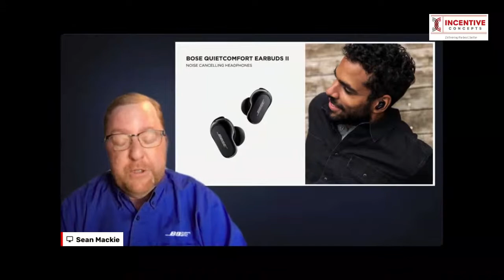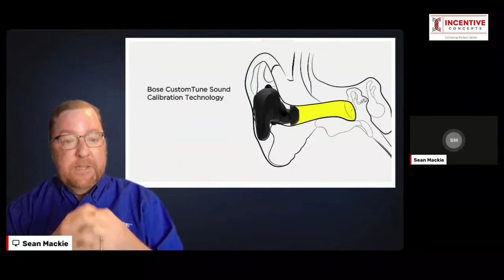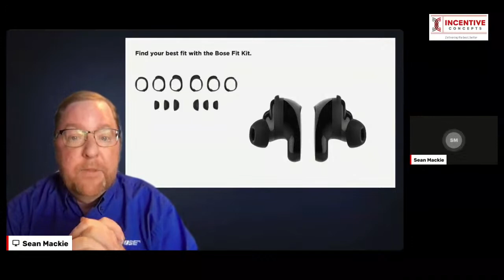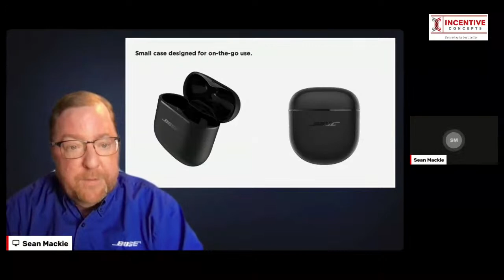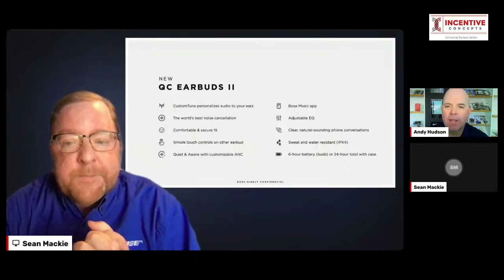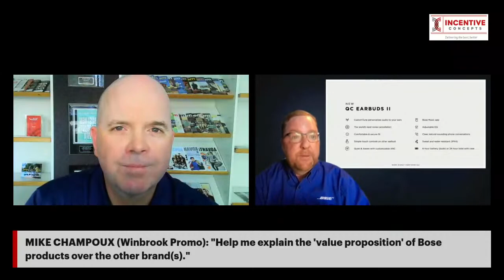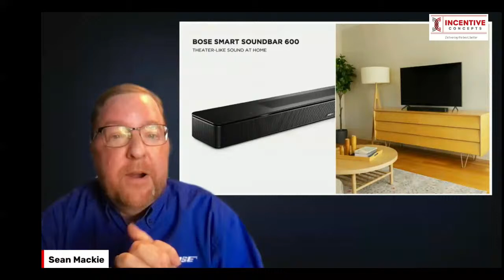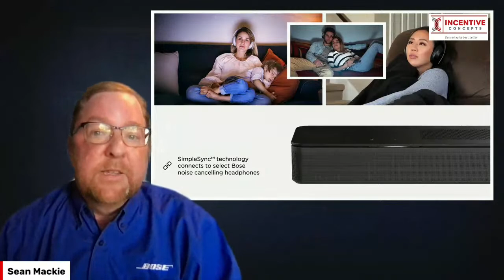Incentive Concepts Live | Episode 73 Give them a lifetime of amazing audio experiences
When it’s time to recognize your top performers for a job well done, Bose products top the list. From headphones to home theater systems, your employees and customers will appreciate receiving a Bose gift for years to come. Join us for an exclusive presentation of the latest products from Bose including the next generation of wireless listening, QC Earbuds II, and the new Smart Soundbar 600 with Dolby Atmos and Voice Control. Submit a question or comment when you RSVP and tune-in to see if your submission is featured. Featured submissions will receive a gift courtesy of Bose.